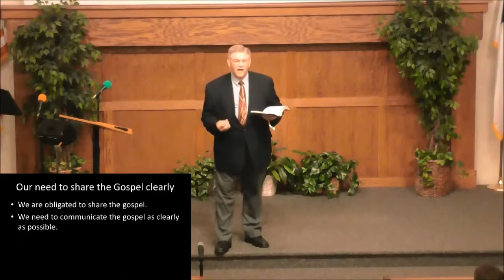BBC Sermons - Pray for Opportunities to Share the Gospel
We are to pray for and use opportunities to share the gospel with those who do not yet know they're on their way to heaven.
Passage covered: Colosians 4:3-4